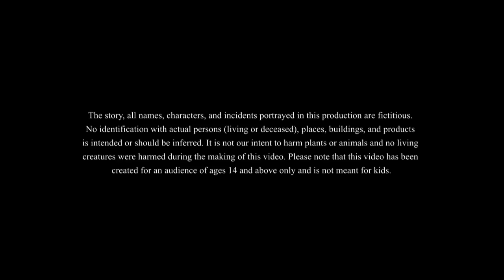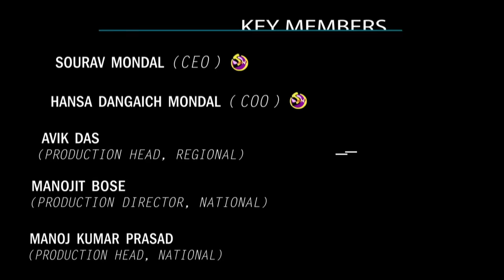मूर्ख नौकर - MURKH NAUKAR - BEST HINDI COMEDY STORY | Nayi Hindi KAHANI - Hindi Comedy Kahaniyan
Our new comedy in which Buddhuram tries to be a dentist
हमारी नई नैतिक कॉमेडी जिसमें बुद्धूराम दंत चिकित्सक बनने की कोशिश करते हैं